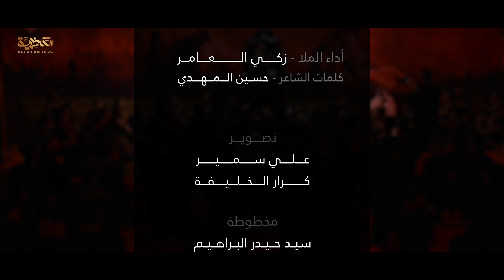بالمجالس وقفوها | الملا زكي العامر | صفر 1445 هـ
‎[ بالمجالس وقفوها ]
‏‎أداء الملا
‏‎كلمات الشاعر
‏‎مخطوطة - سيد حيدر البراهيم
‏‎مكساج - حسن يونس
‎مونتاج - ابراهيم عماد الشايب
ذكرى دخول السبايا الى الشام 1445 هـ - 2023 م